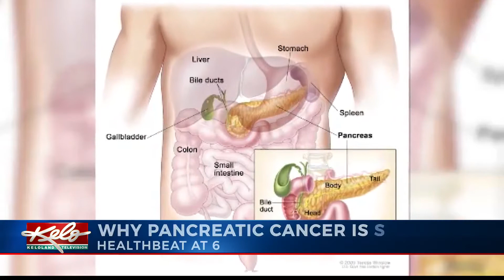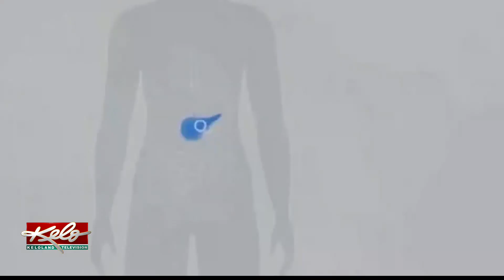Why is Pancreatic cancer so deadly?